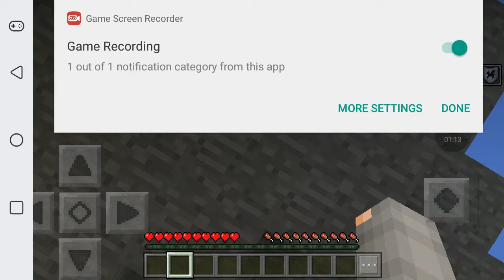Parkour spiral #3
Parkour spiral #2 got corrupted.